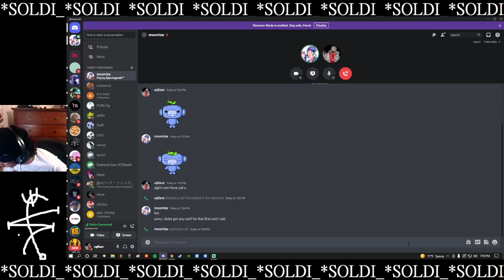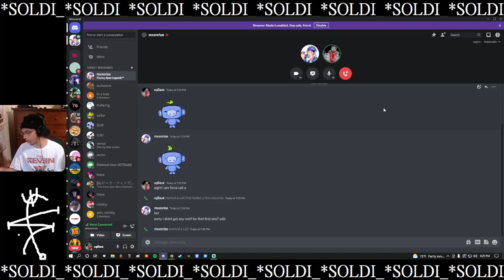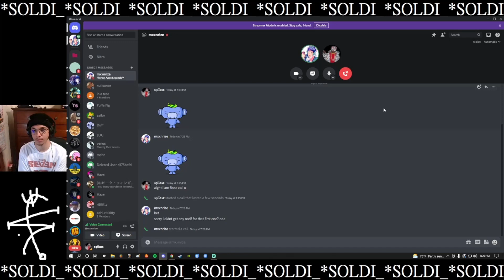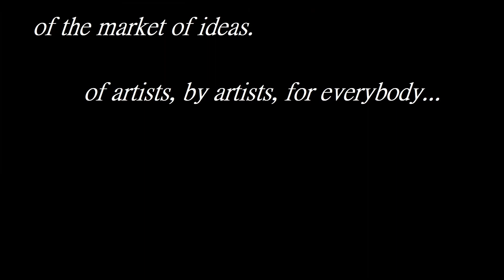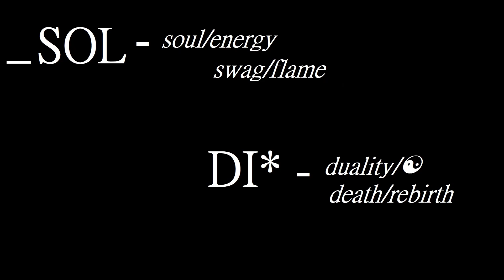TALKS KENNY BEATS, THE IMPORTANCE OF DISCORD, 9 TO 5s, COLLECTIVES, AND MORE! *UNIQUE*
stay based, stay soldi.